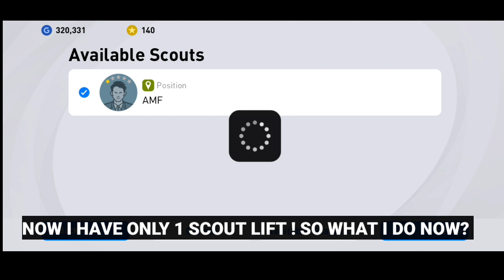300 coins!! The Best Ever Iconic black ball trick in Iconic Moment Fc Bayern München Pes 2021 Mobile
300 coins!! The Best Ever Iconic black ball trick in Iconic Moment Fc Bayern München Pes 2021 Mobile